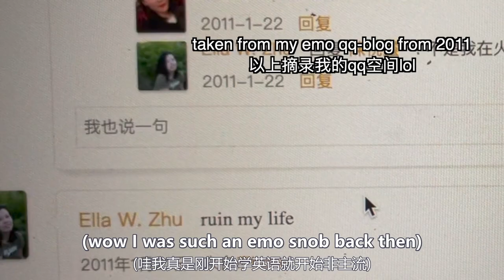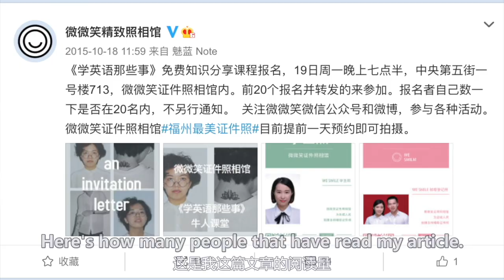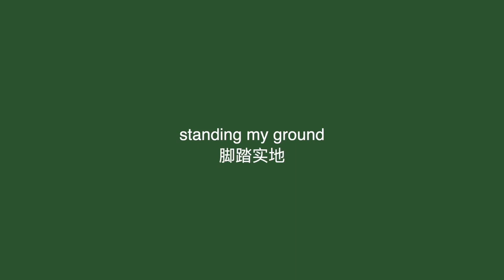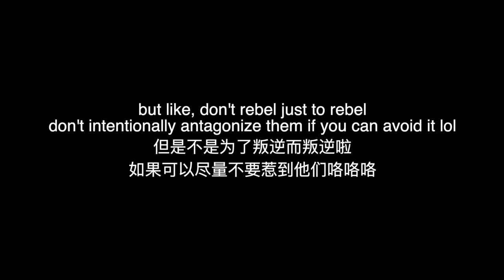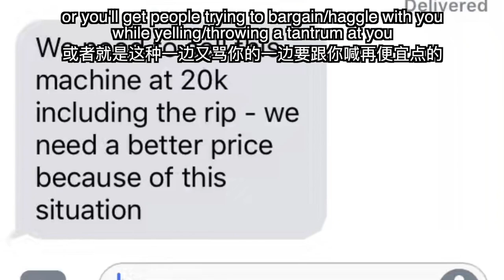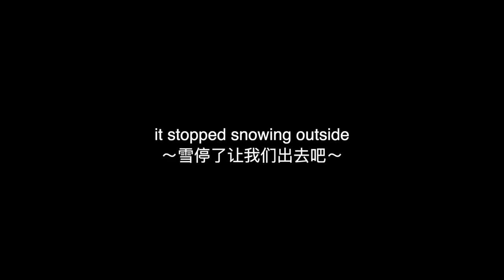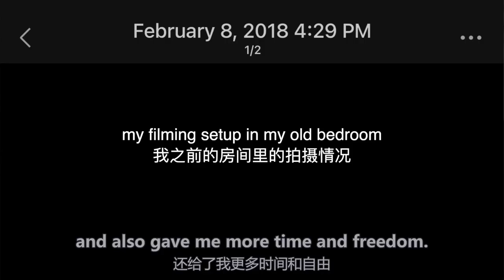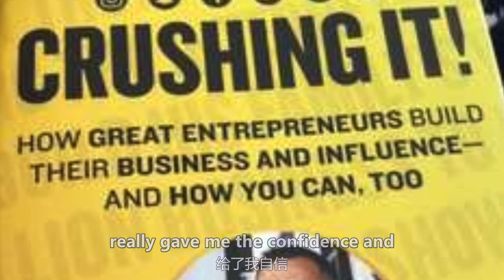【全英双字】做博主前的故事 My Story Pre-Content-Creation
我的故事非纯粹的白手起家但也非靠父母做人生直通车
不是一个励志鸡汤故事，而是我自己在不断绕弯路的过程中慢慢找到属于适合自己的一条路。
做博主或是任何“风光”的职业都不适合所有人，但也没有想象中那么难，关键在于你下定好决心了没有。
视频里的观点仅作分享，不能被作为人生指导、也不建议大家参考我的故事做人生决定，毕竟每个人的人生追求、承受能力、家庭支持力度（财力是一部分，精神上更重要）不一，天时地利人和也很重要.欢迎大家取其精华去其糟粕。

时间戳：
04:26 阶段0 含苞待放的希望
04:47 2015年9月
04:58 移居加州
05:08 没有事情做应是给自己找事情做
05:25 正好当时有很多朋友问我怎么学好口语
06:20 虽然人家是随口一问但是我还是揣摩着怎么好好回答
06:36 于是决定写一篇公众号这样我不用浪费口舌也不会中途被打断
06:56 走到哪里都在用手机备忘录写文章
07:17 《当年学英语的那些事》
07:40 我的第一次”走红“
08:10 开始觉得也许我将来能把这变成什么事业
08:20 巧遇一个照相馆/咖啡馆的老板
08:48 合办一个沙龙座谈会（免费）
09:21 观众事后都跟我要微信
09:40 我的第一波”关注者“
10:29 我做服务员的经历以及对我的帮助
11:14 归根结底我还是高级服务员
11:34 美学和市场营销的重要性

12:00 阶段1 脚踏实地
12:05 移居他国的种种妥协
12:20 我不回去上学的原因
14:30 还是无意中在为副业留时间和空间
14:52 宁可自己打杂工不给父母做负担
15:01 同时也是不给他们管控我的机会
15:07 给自己买足时间去慢慢探索自己想干什么适合干什么
15:15 我关于“应届毕业生不知道自己人生该干什么”的观点
16:53 只要年轻就没有所谓的失败 在风险低时去多尝试就对了

17:34 找到一份长期的工作
18:10 对销售感兴趣 对提成更感兴趣
18:30 以前为公司做的油管和视频也是我未来视频制作的奠基
19:20 对打印机一窍不通
19:37 但还是给自己去谈来了一份工作
20:47 第一次去拉斯维加斯开展会
21:20 21岁以前为之收到的最多的报酬
21:47 工作成绩
22:04 我自认为受到老板青睐的原因
22:28 我从销售工作学到的
22:56 又让我意识到品牌和营销的重要性

23:26 阶段2 新的开始，失恋，和愤怒
23:44 辞职
24:15 有野心但不代表做白日梦
24:21 如果非要，我也很乐意回去餐馆打工
25:37 虽然但是，一路来的希望还是蛮多的
25:46 朋友同事甚至母语者都常常问我英语怎么学的
26:21 但是经常和人辩论，还总是输/被打断
26:39 辩论的挫败也激怒了我，促使我后来做视频
27:00 因为这样别人就得从头到尾听完我的论点

27:19 创业之后前任的背叛
28:12 此背叛不仅在于出轨，更是他精神上对我的鄙视和不承认
31:23 更是用“教英语”作为他出轨的幌子
31:45 我的”复仇“

33:40 阶段3 胜利
33:42 苦尽甘来后的幸运
33:51 找到一个更高薪更给我自由的活
34:01 闲暇时间便开始做视频 但不求出名
34:26 只是为了给潜在客户看我的资质
34:46 起伏跌宕的开始
35:05 投资的时间和钱都白费
35:38 如果没有一开始的尝试我也不会得出后来的经验
36:01 种种业余的表现
36:20 但是还是厚脸皮坚持下去 因为没有别的选择
37:33 把难题看作是挑战和游戏
37:54 恰巧碰上一个写作训练营给我帮助很大
39:05 观念上的转变给我很大的安心
39:22 从”兴趣爱好“转移成”事业“
39:50 做自己该做的，但结果不受自己控制
40:07 抖音之后的故事你们都知道了
40:17 我还是在做第一天在做的事情

40:34 写在后面的几句话
42:35 花絮

提问题请到我的ins: (也会发个人生活、穿搭、平时读的东西, etc.)

视频中提到的3000单词表、推荐的原著/美剧/工具书/app/教材等：
(除非特别申明，都是无恰饭纯良心推，要不就是自己做的)